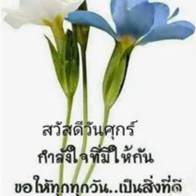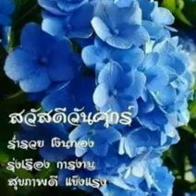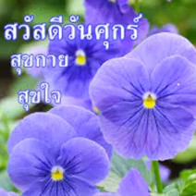สวัสดีวันศุกร์"อยากจะบอกใครชักคน"